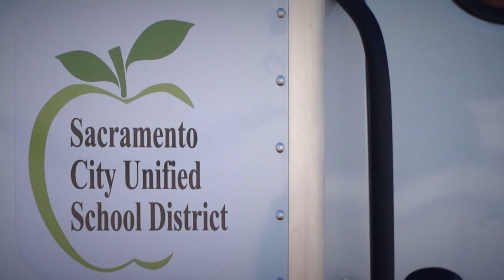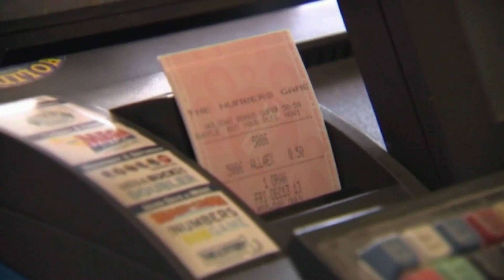Man arrested after allegedly stabbing brother | Top 10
The Sacramento man was arrested after allegedly stabbing his brother after an argument outside the Sky River Casino.